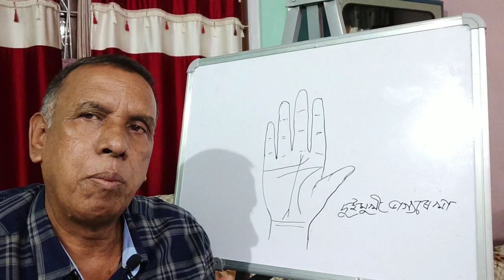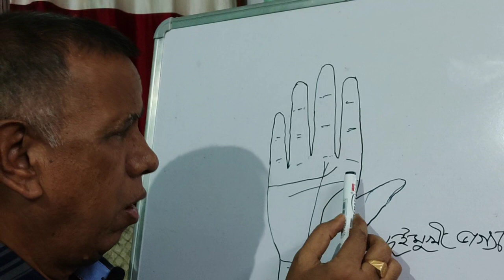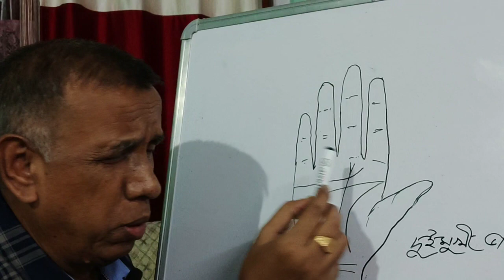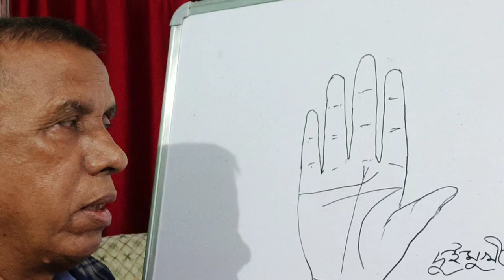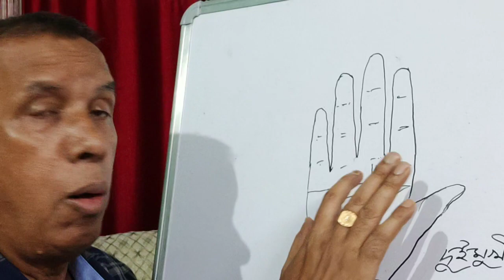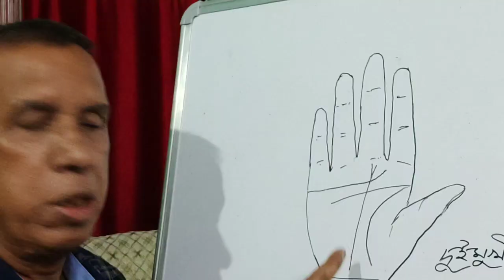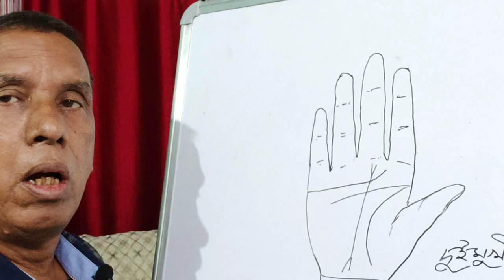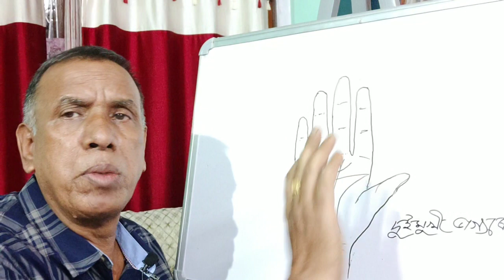দ্বি মুখী/V আকৃতিৰ ভাগ্যৰেখা থকাজন অতি ভাগ্যবান।Nkumar hastarekha Fate line.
দ্বি মুখী/V আকৃতিৰ ভাগ্যৰেখা থকাজন অতি ভাগ্যবান।জাতক এজনৰ ভাগ্য ভাগ্যৰেখাৰ পৰা বহু পৰিমাণে গম পোৱা যায়। জীৱনত সফলতা পাবলৈ হ'লে ভাগ্যৰ কৃপা লাগিবই।।Nkumar hastarekha Fate line.